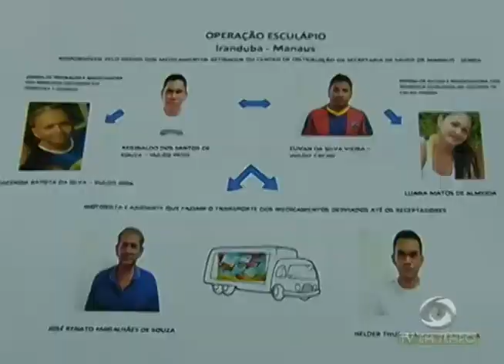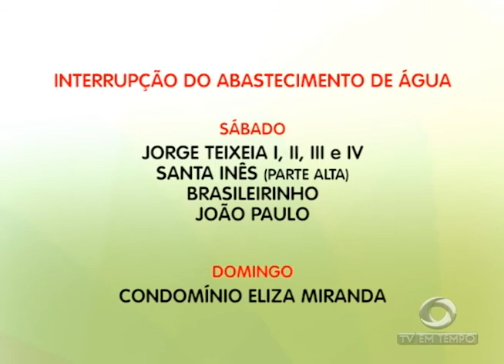BOLETIM EM TEMPO - NOITE (13.05.2016)